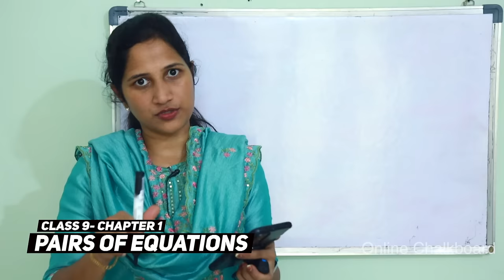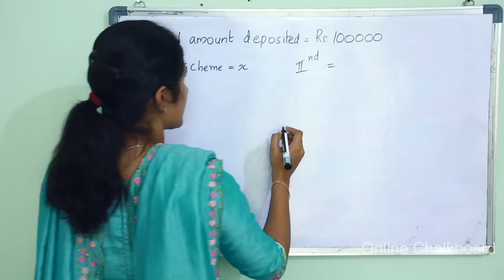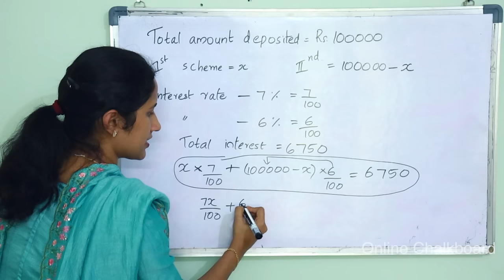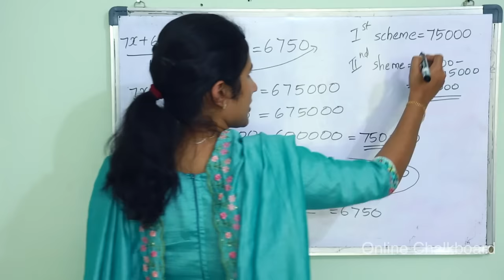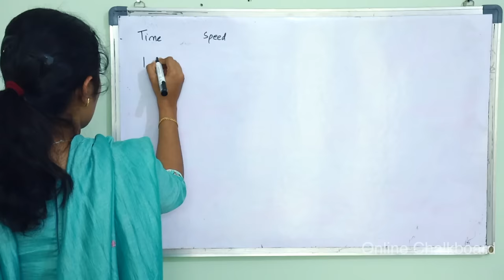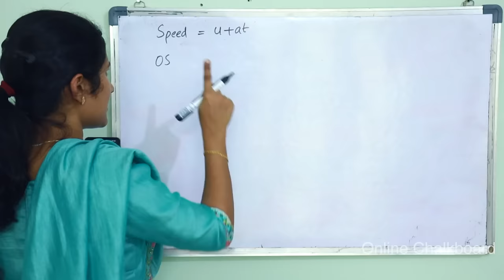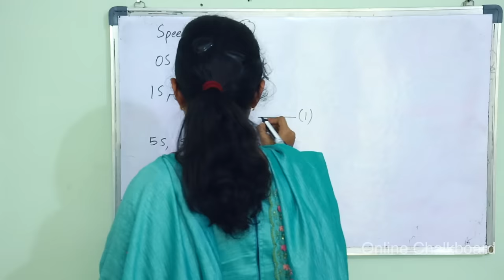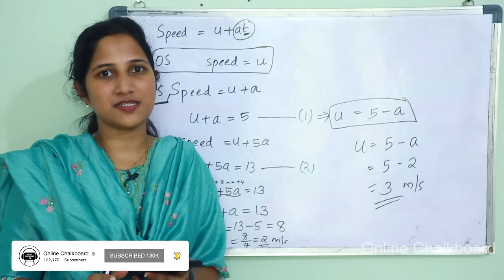Class 9 Chapter 1 | PAIRS OF EQUATIONS | Part 4 New Text Book 2024-25 | SCERT Kerala | Online Class